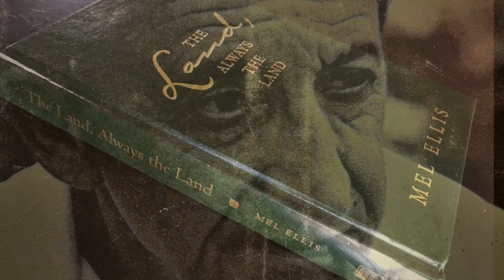A Muckey Duel at Horicon by Mel Ellis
A story of two duck hunters on the Horicon Marsh.  Based on a story by Mel Ellis, a nationally renowned writer and outdoors editor of the Milwaukee Journal 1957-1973.
"Forest and Stream - History in the Outdoors Podcast" to enjoy wonderful hunting, fishing and outdoors stories of discovery, adventure.